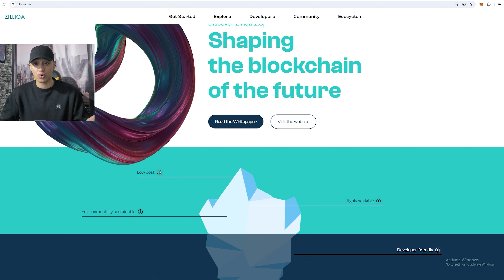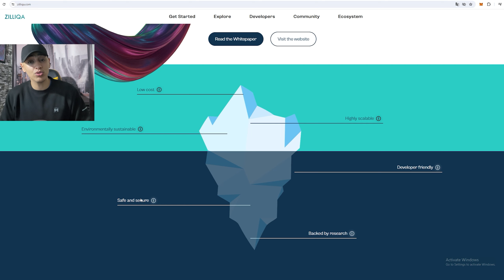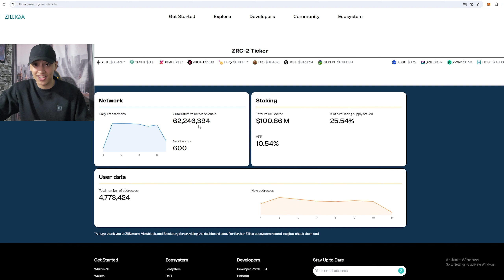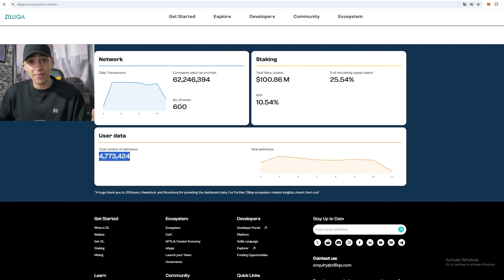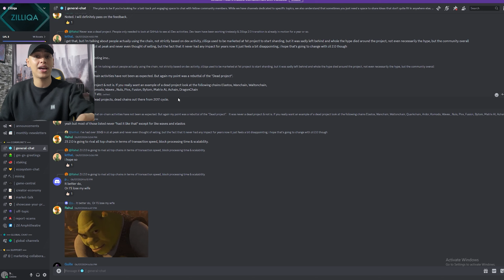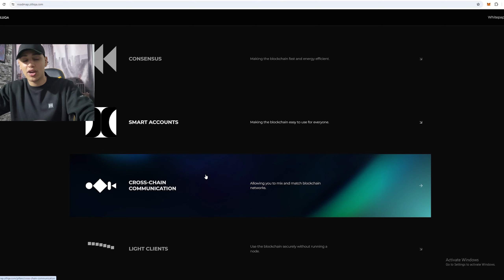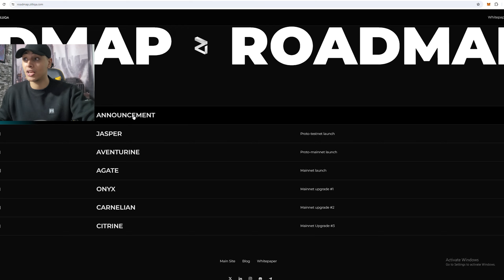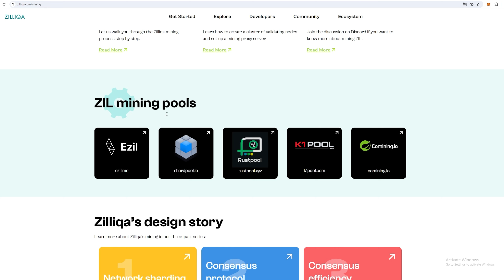ZilliQa BLOCKCHAIN - افضل طريقة لختيار مشاريع الاستتمار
Top 1
MyFundedFX :

Top 2
The Funded Trader :

Top3
FundingPips :